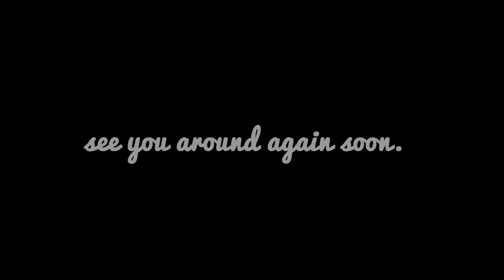Mermaid Momo enchanting moments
ある日の海ガールと人魚の出会い。出会いを大切に、海を大切に。